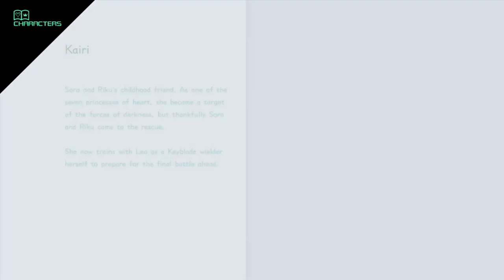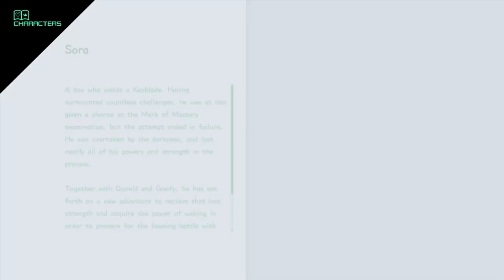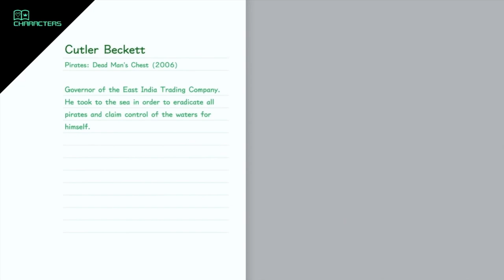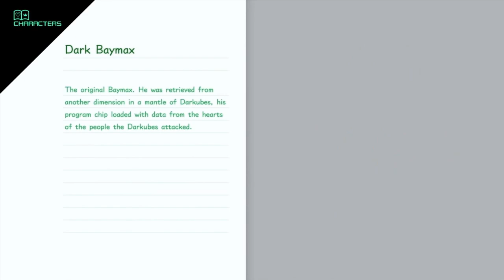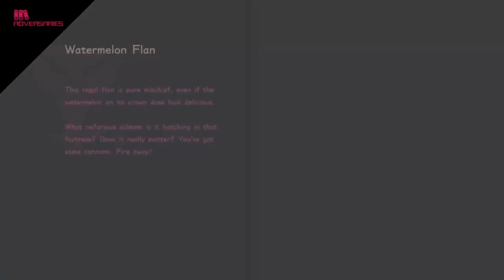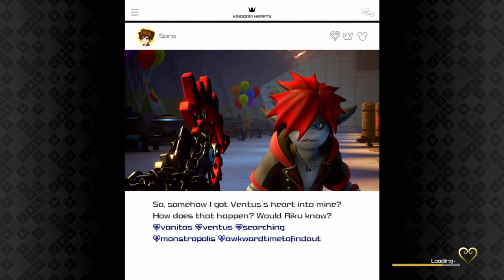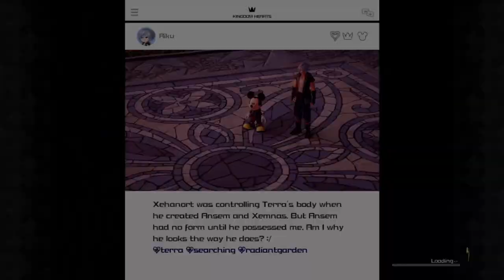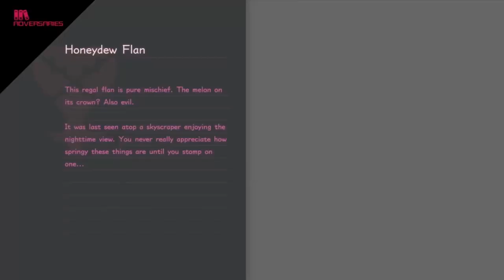Kingdom Hearts 3 Part 40